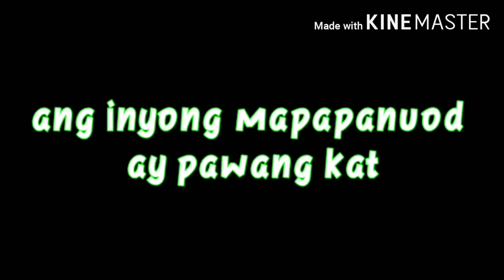Cooking sinigang na hipon(dinner)